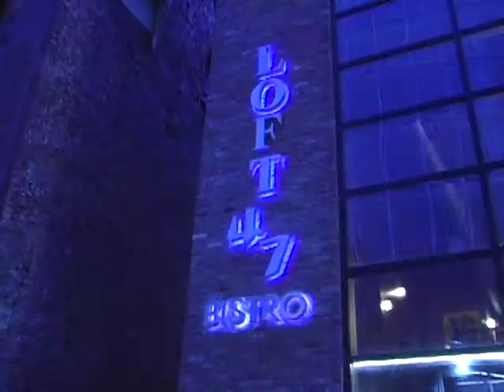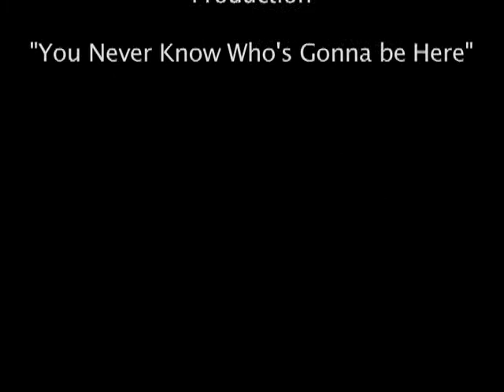Soul Comedy Lounge teaser